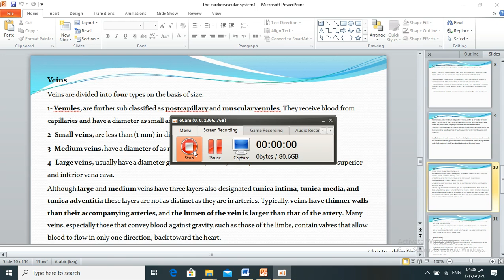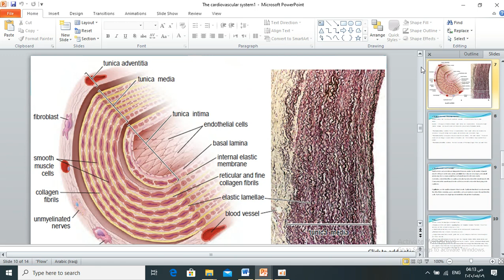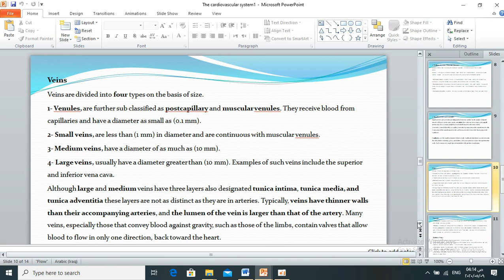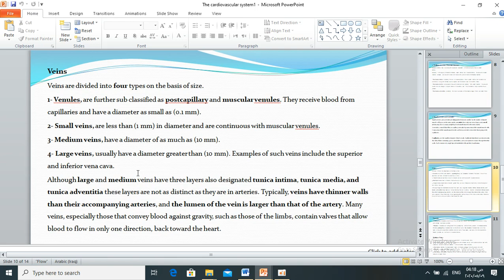نظام القلب والاوعية الدموية / الفيديو السادس